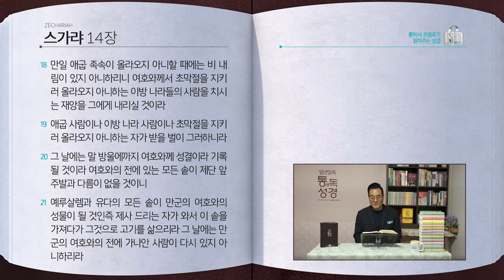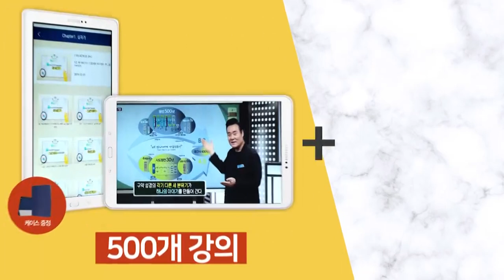[270일] 슥11~14장 | 통박사 조병호와 함께 읽는 성경통독